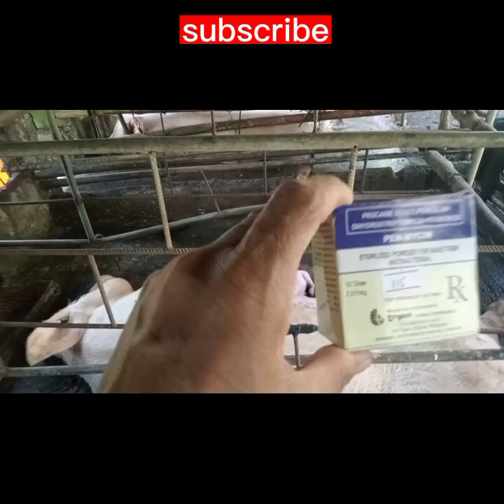KAYLAN BA MAGBIBIGAY NG ANTIBIOTICS SA INAHIN, PAGKATAPOS MANGANAK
ang pagbibigay ng antibiotics sa inahing baboy, pagkatapos manganak. ay kinabukasan

pilipinas pig farming ay magtututro kung paamo mag alaga ng baboy.

sa chanel na ito ay maari kang matuto sa pag alaga ng baboy at kikita

pig farming philippines